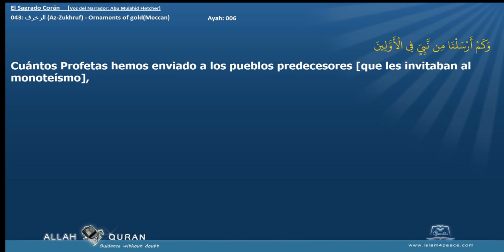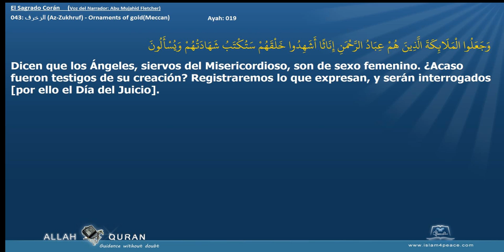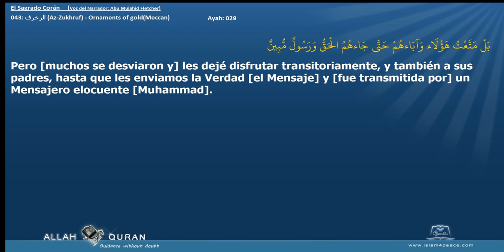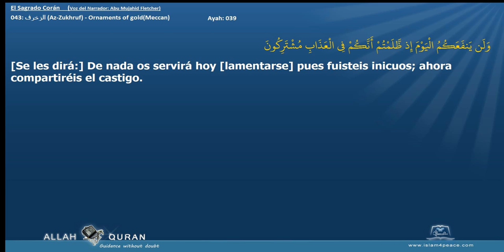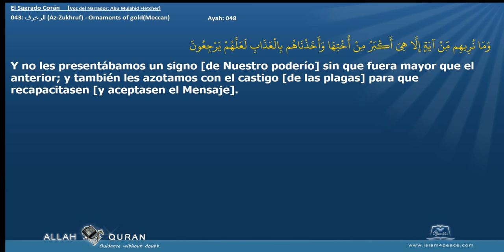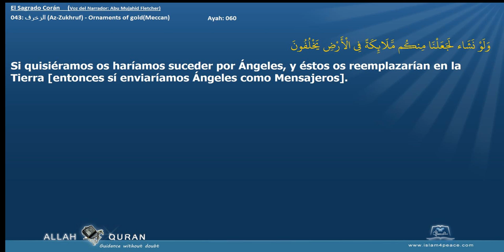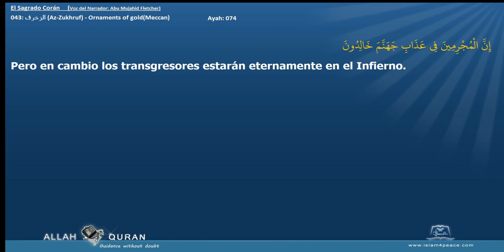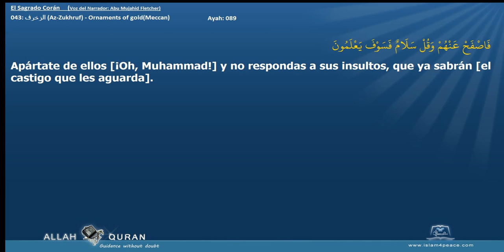El Sagrado Corán 043 الزخرف Az Zukhruf Ornaments of goldMeccan